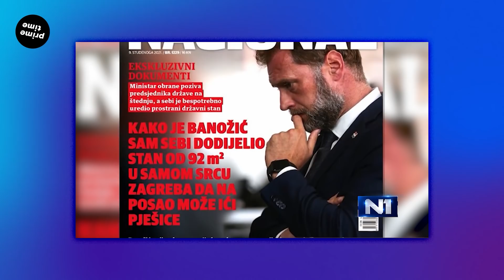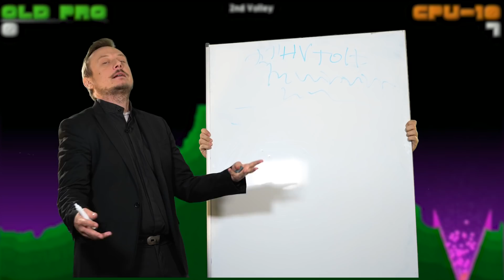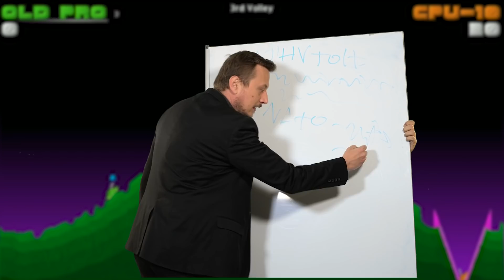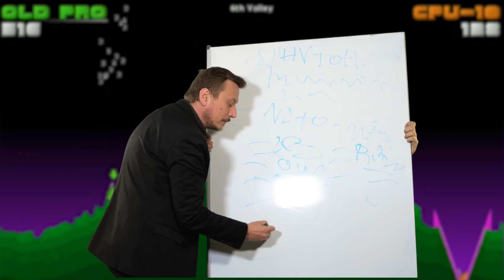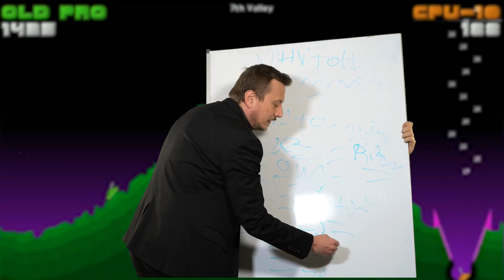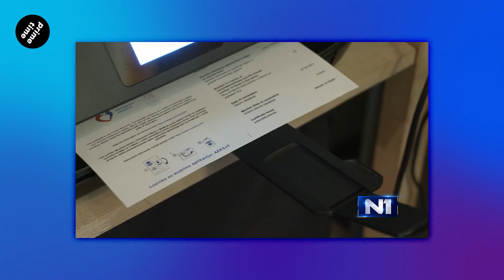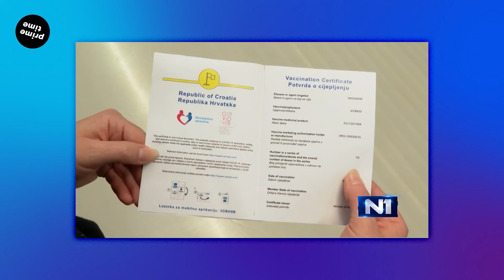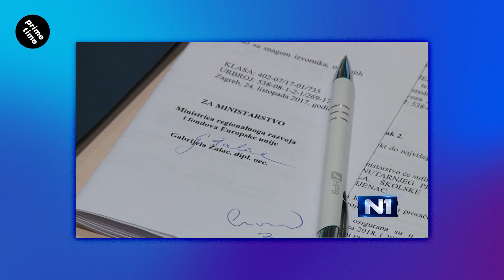Obrana država | 280 | Prime Time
Rat. Rat uvijek ostaje isti. Rat. Rat se uvijek mijenja. Jel hoćete u rat? Hoćete u mir? Koliko je rata topovnjače, a koliko je kriza topovnjače? Tko nam državu izvana ruje, a tko je rulja iznutra?

Prime Time se emitira nedjeljom u 20h na N1 televiziji.